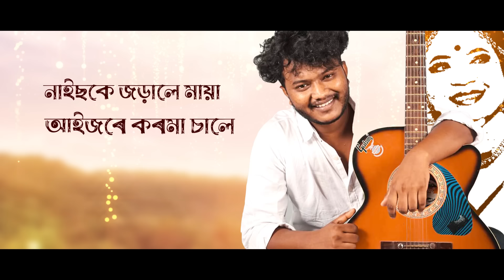KOROMSALE DEKHEROHI || RYANSH ASH || DIPJYOTI MAHALI || NEW JHUMOOR SONG 2024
আজি ইং  14 চেপ্তেম্বৰ 2024 ভাদ মাহৰ শুক্লা একাদশী তিথি চাহ জনগোষ্ঠী/ আদিবাসী লোক সকলৰ পবিত্ৰ কৰম পৰৱৰ উপলক্ষে আন্তৰিক শুভেচ্ছা জনাই এটি সুমধুৰ ঝুমুইৰ সুৰীয়া  গীত আপোনালোকলৈ আগবঢ়ালো । আশা কৰো
আগৰ গীত সমুহৰ দৰে এই গীতটোক আদৰি লব।

People's Involved :-

Singer :- Ryansh Ash & Dipjyoti Mahali.
Lyrics & Composition :- Nazir Hussain & Amal Nayak.
Music & Mix-Master :- Bhaskar Neelam.
Dhol :- Bir Kumar Panika.
Fulte :- Mrinal Boro.

Special Thanks to my whole family. And Also thanks to all people's directly or indirectly related to these project.

© All Rights are reserved by Ryansh Ash Offcial.